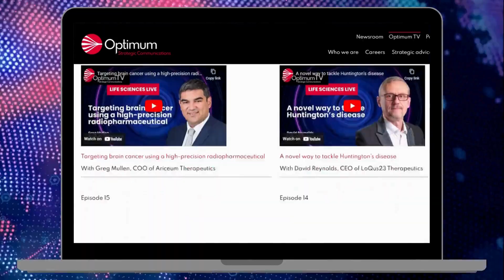Tackling chronic skin conditions with virus-like particles (VLPs)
Today, chronic skin conditions such as pruritus and atopic dermatitis – as well as a host of other auto-immune conditions – are often treated with monoclonal antibodies. These can be effective but are costly and usually require frequent re-dosing. UK-based Glen Clova Scientific is pursuing a different approach, using virus-like particles (VLPs) that are “decorated” with relevant antigens, to teach the immune system to respond to the stimuli in an appropriate manner. Watch Dr Steven Powell outline the company’s strategy in this latest episode of Optimum TV.